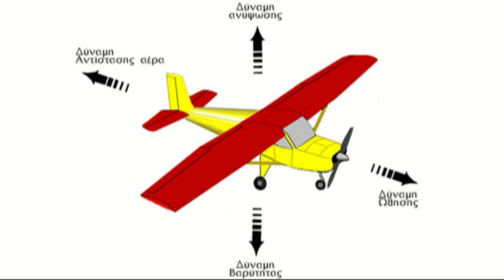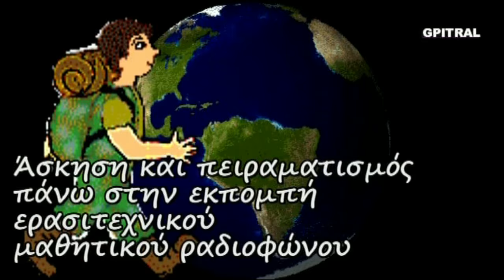Πως πετούν τα αεροπλάνα How do airplanes fly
Μαθαίνουμε με τον Αλέξανδρο εν είδει ντοκυμαντέρ για παιδιά... Μια σειρά από μικρές δόσεις εγκυκλοπαιδικών γνώσεων που χρησιμοποιήθησαν ως υλικό στον "Ερασιτεχνικό Ραδιοφωνικό Σταθμό για Παιδιά" ισχύος 15 watts που εξέπεμπε Σαββατοκύριακο με νεανική μουσική και εκφωνήσεις σαν και αυτή από το Ηράκλειο Κρήτης τω καιρώ εκείνω... 20 χρόνια μετά, πειραματιζόμαστε και οπτικοποιούμε το υλικό από τις σκονισμένες κασσέτες ήχου, τις (ξανα)ανακαλύπτουμε, τις επεξεργαζόμαστε και σας αποστέλλουμε με αγάπη το πρωτότυπο αποτέλεσμα της εργασίας ως αντικείμενο προς εκπαιδευτική χρήση και εφαρμογές...